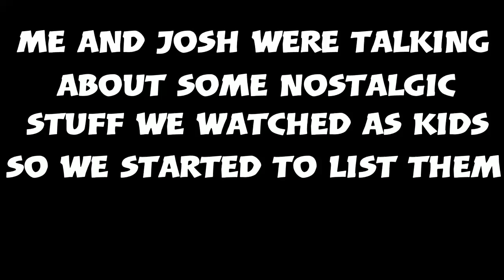A nostalgic conversation with Josh *tv, movies, r6, Halloween, modern warfare*